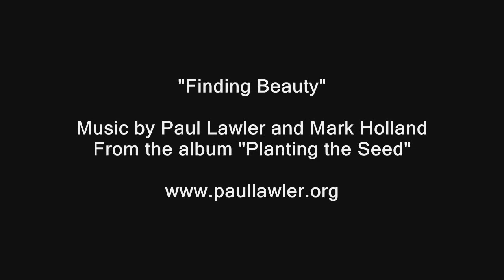" Finding Beauty " by Paul Lawler and Mark Holland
I have the great pleasure to cordially invite you to a journey to another magical spot on our beautiful planet, accompanied by the passionate, uplifting and meditative music by Paul Lawler and Mark Holland, "Finding Beauty" out of the album "Planting the Seed".
Let the spirit bath in this soulful sound and let the soul drift off to this place of tranquillity, peace and harmony :)
Heir to ancient cultures and a rich colonial tradition, Peru is an incredible mixture of archaeology, historical monuments and nature.

My sincere appreciation and very special thank you to Paul Lawler and to Mark Holland for the permission to use the music!

Paul Lawler began his musical career as an award winning soloist and session brass player freelancing with the 'The Halle Orchestra' and 'BBC Radio' . 1998 saw Paul make the transition into composition on a full time basis following a series of critically acclaimed television commissions for the BBC. His music has since been heard on hundreds of television shows and commercials around the world, several major computer games, a selection of Films, and a significant amount of production music for various international music libraries. As a solo recording artist, Paul is continually developing a growing global fanbase with his albums of World/New Age music.

Mark Holland is considered by many authorities on the Native American Flute to be among the top flutists performing and recording today. He has been called, the Jimi Hendrix of the Native American Flute. His unique approach and usage of the flute along with his technical skills brings about such comparisons. Mark has also recorded feature profiles for Echoes, Public Radio International. Mark is known for his unique soulful style playing from the heart.

Beauty ...

When we contemplate the whole globe as one great dewdrop, striped and dotted with continents and islands, flying through space with other stars all singing and shining together as one, the whole universe appears as an infinite storm of beauty.
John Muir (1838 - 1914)